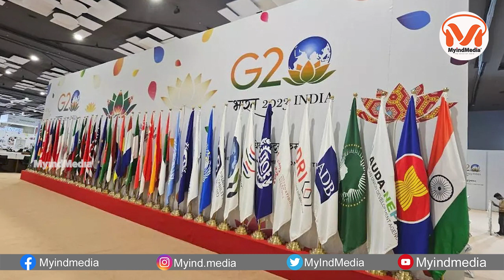భారత్ నుండి గ్రీస్ వరకు రవాణా వ్యవస్థ.. Saudi, UAE, America భాగస్వాములు | G20 Summit| MyindMedia